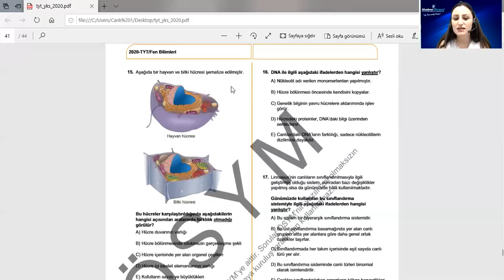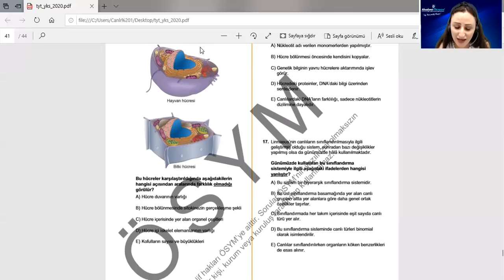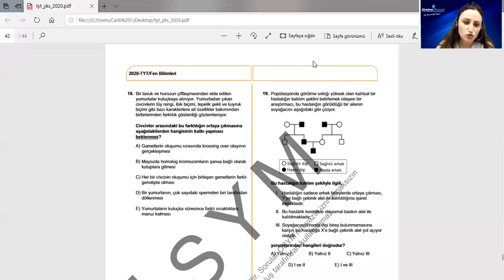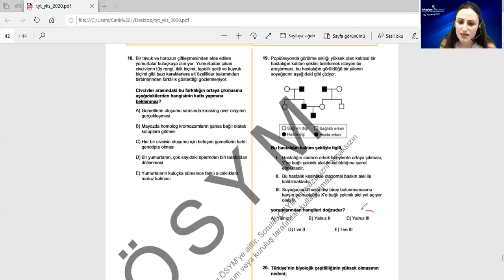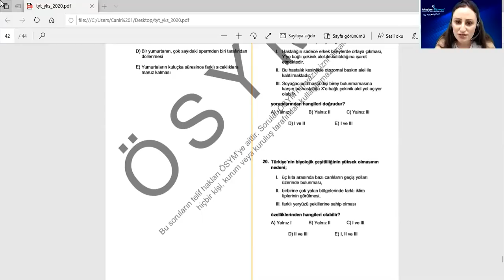YKS | BİYOLOJİ | Soru Çözümleri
Akademi Dünyasında alanında tecrübeli eğitmenlerle eğitim alma şansına sahip olacaksınız. Eğitimlerin devamı ve daha fazlası için sitemizi ziyaret edebilirsiniz. www. akademiuzem.com adresini tıklayabilirsiniz. Eğitim danışmanlarımızdan Ücretsiz bilgi almak için 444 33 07 numaralı hattımızdan bize ulaşabilirsiniz.